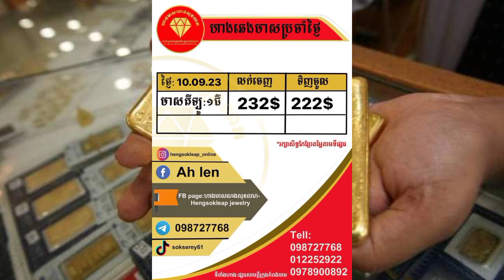ហាងឆេងមាសថ្ងៃទី10.09.2023| Gold Price by shop today